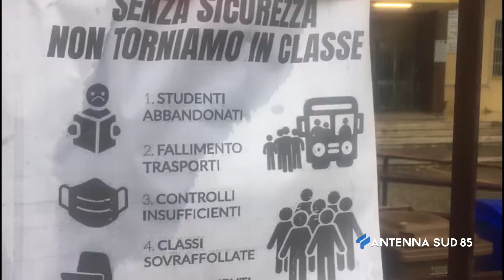18 Gennaio 2021 Scuola Protestano gli studenti